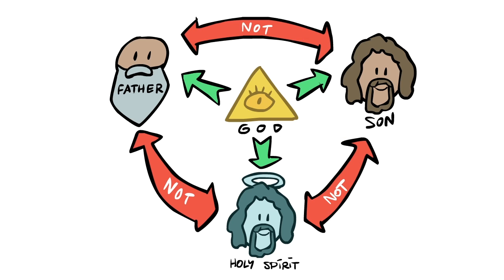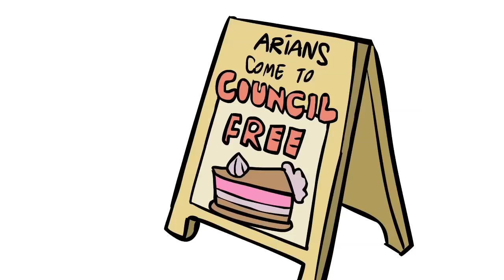Early Christian Schisms - The Woes of Constantine - Extra History - Part 2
📜 Early Christian Schisms - Part 2 - Extra History
Constantine had gained control of the Roman Empire, its first Christian emperor, and he restored full rights to people of the Christian faith with the Edict of Milan. But his generosity immediately raised a question: what did the church do with so-called traditors, who had renounced the Christian faith during the days of persecution and now wanted to return? The Roman Church demanded they be restored because the doctrine of penance declared that anyone could repent for any sin, no matter how grievous. But in North Africa, one group was outraged when a traditor named Caecilian was not only restored to the faith but elected Bishop of Carthage. They refused to accept him and elected their own bishop, Donatus, instead. Donatus performed the role of a bishop without official church authority and he insisted on re-baptizing traditors in contradiction to the doctrine of penance. The church wanted to put him on trial, but since Donatus had rebelled against the people calling for his trial, he didn't believe it would be a fair trial. He wrote to Constantine asking for help and the emperor decided to intervene, setting a dangerous precedent for imperial involvement in the affairs of the church. Over a series of several trials, church leaders continued to condemn Donatus and he continued to ask Constantine for retrials until the emperor grew fed up and washed his hands of the matter. The unrepentant Donatists went on to become a splinter church that divided North Africa for centuries. Around the same time, a bishop named Arius had begun to teach a view on the nature of the Father and the Son which contradicted the trinitarian belief in co-equal and co-substantial natures. The Bishop of Alexandria excommunicated him when his teachings attracted too many followers and again threatened to split the church. Since the debates continued to rage, Constantine sent a cleric to try and broker peace between the two sides - but the cleric he sent was a strident trinitarian who only tried to put down the Arian sect and sparked riots instead. That cleric attempted to call a local council to resolve the matter, but Constantine - well aware by now that his representative was probably laying a trap for the Arians - suggested instead that a universal council of bishops from across the empire be called together at Nicea.

*Miss an episode in our Early Christian Schisms Series?*